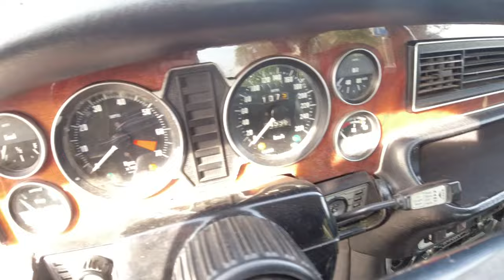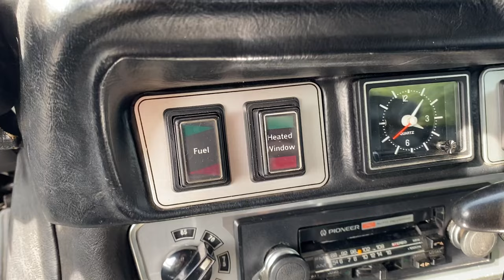The Best Car British Leyland Made - The Jaguar XJ12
After owning this 1977 Jaguar XJ12 for over 10 years I believe it is the best car British Leyland every made. This may be an unpopular opinion but I find it amazing that a high revving, fuel injected V12 was made in the first place, let alone by British Leyland.